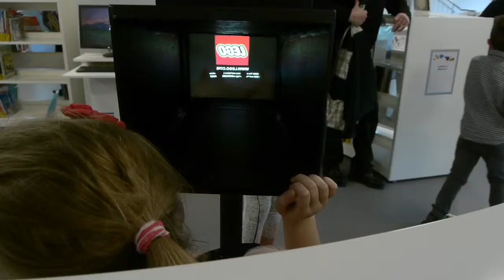Exposition Bricks and Geeks par PIX3L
Retour sur l'exposition Bricks and Geeks organisée par l'association PIX3L à Rouen. Lego, Minecraft, mais aussi Tetris sont de la partie dans cette exposition.
PIX3L propose des expositions thématiques pour les organismes comme les institutions, les écoles ou bien les entreprises. L'association utilise différents médias pour ces expositions.